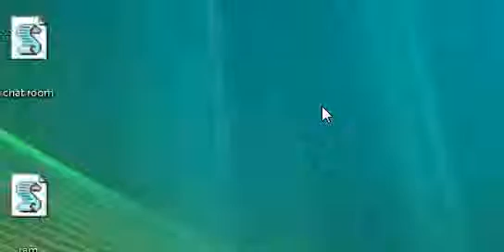Make your computer 80% faster (no downloads)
code:mystring=(80000000)